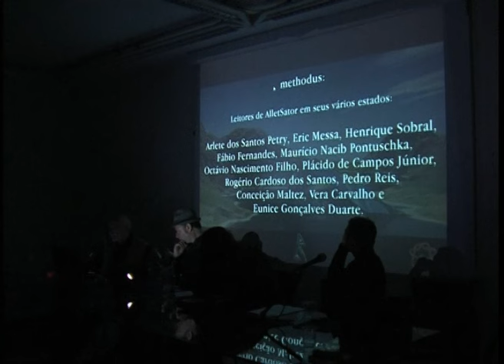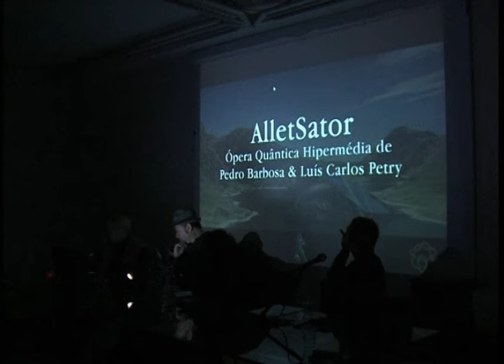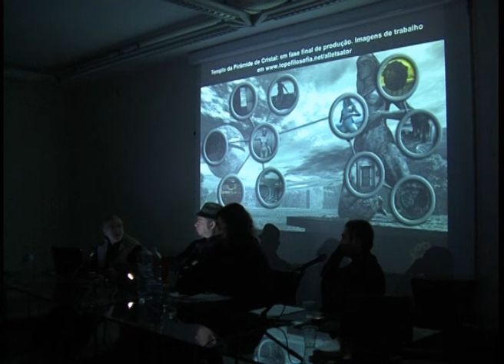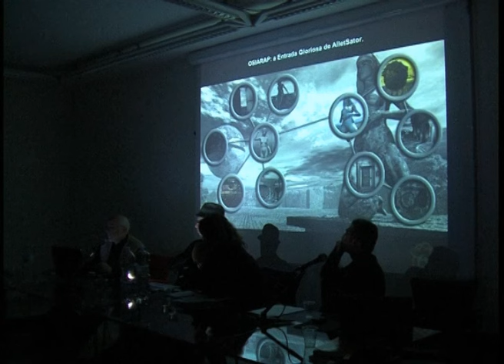Pedro Barbosa ART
1° Convegno OLE tenuto al PAN 20 - 21 gennaio 2011